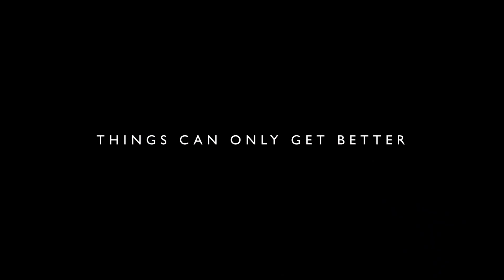*LEAKED!* 2022 John Lewis Christmas Advert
***LEAKED!!!*** The highly anticipated 2022 John Lewis Christmas Advert!